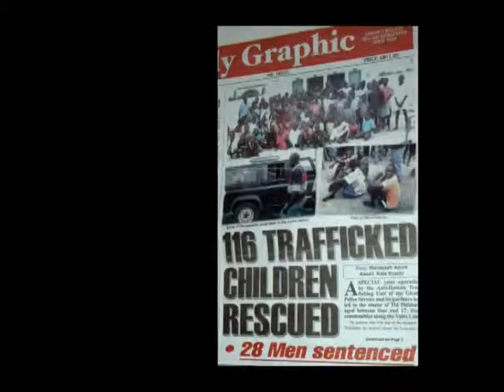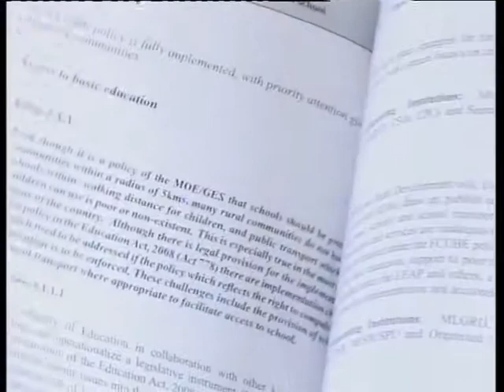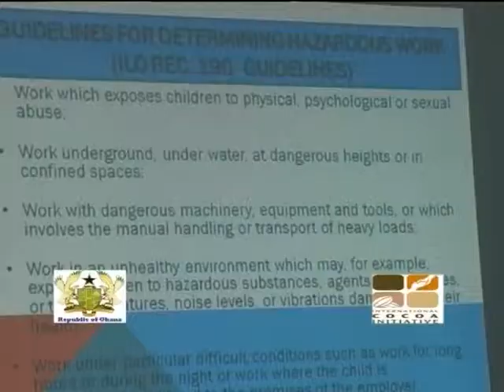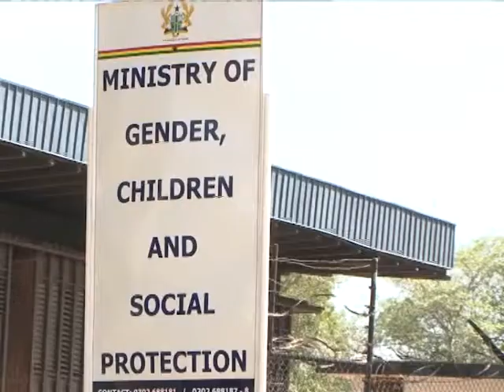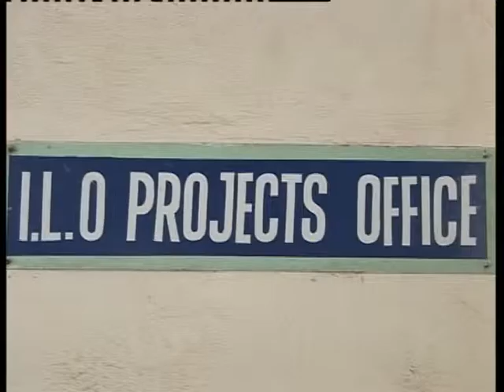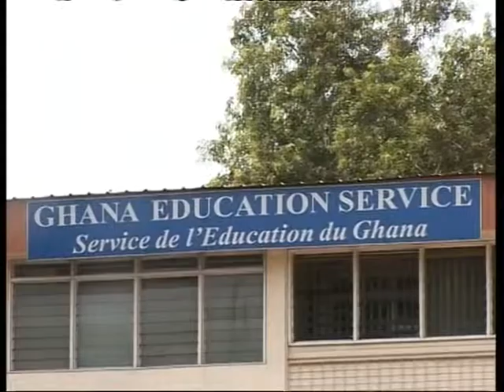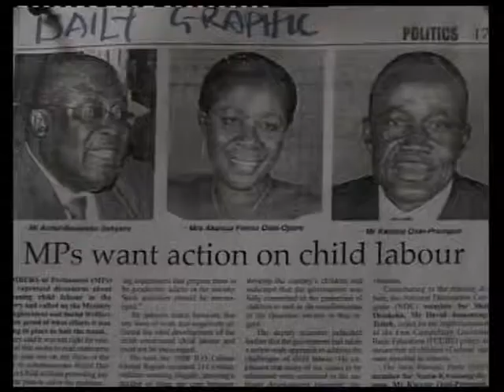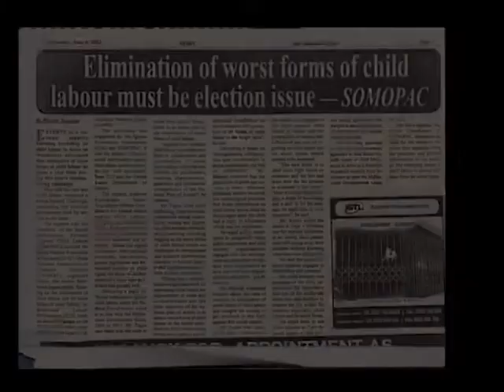Documentary on Child Labour in Ghana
A Documentary on the fight against Child Labour in Ghana. Child Labour is a global issue which implies that all hands on deck, and one of the ways of achieving this is through effective collaboration.